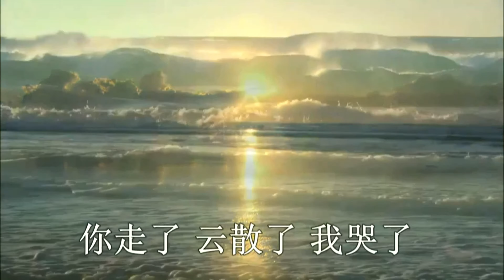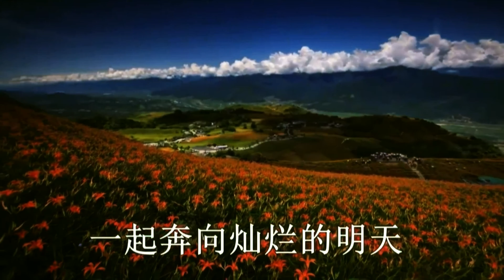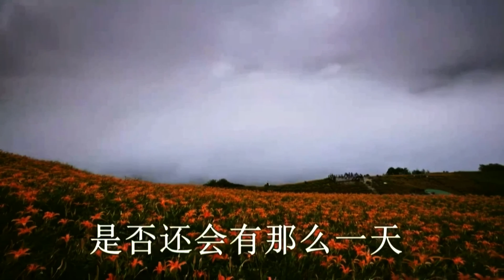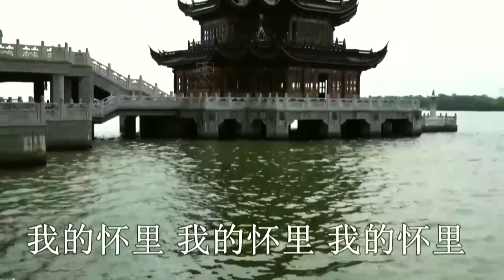謝軍《把你藏在懷裡》 2160P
作詞：謝軍
作曲：謝軍